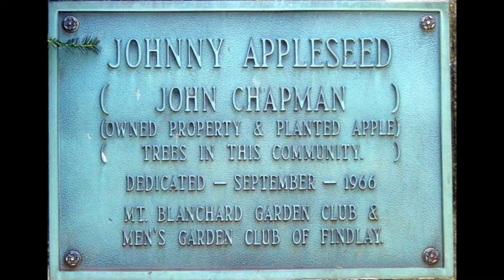Weird Facts Vol1 - Things you Don't Know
This video is a bunch of random facts that you probably do not know.